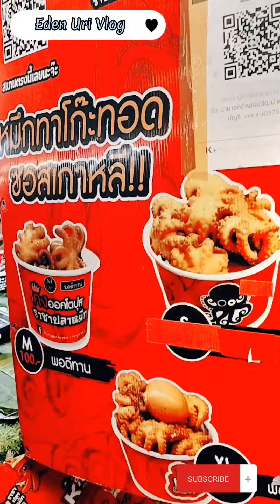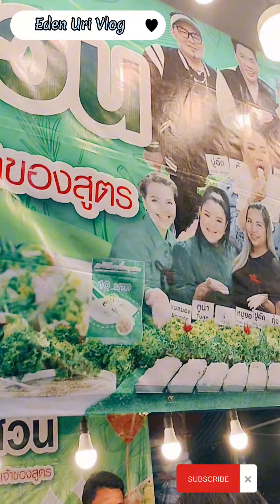sari saring pagkain | hindi pwedeng uuwi ka ng walang bitbit